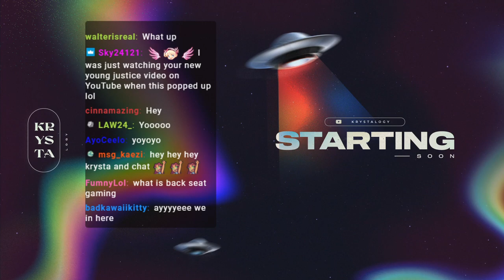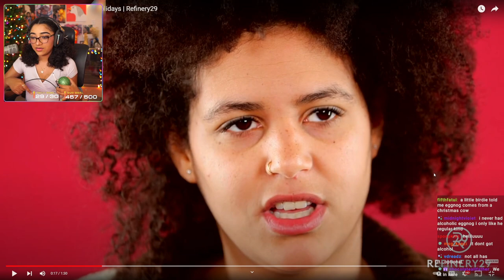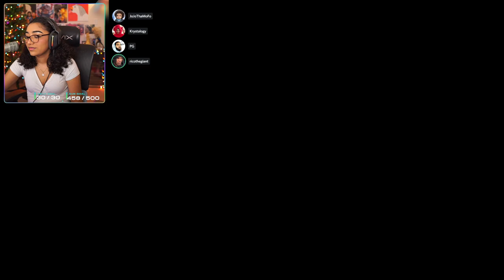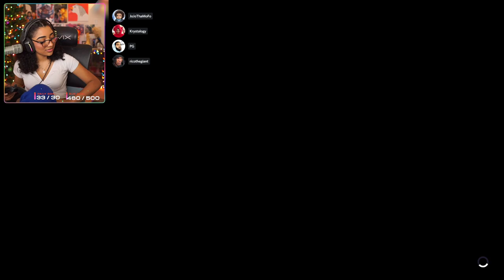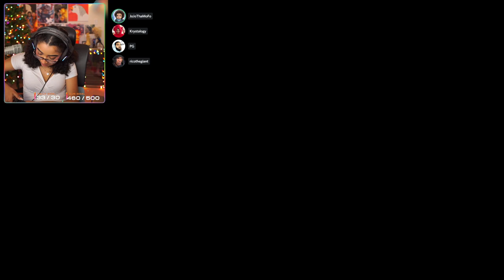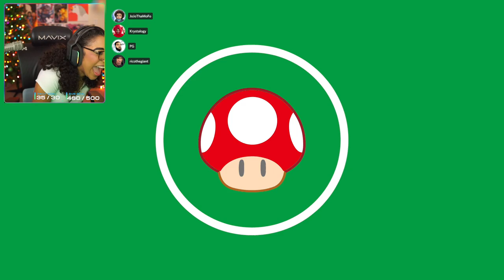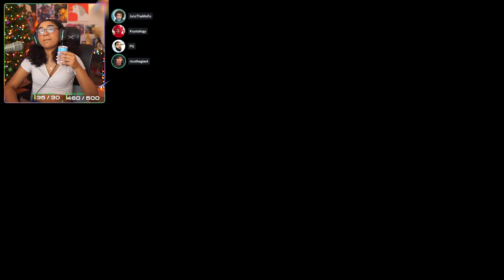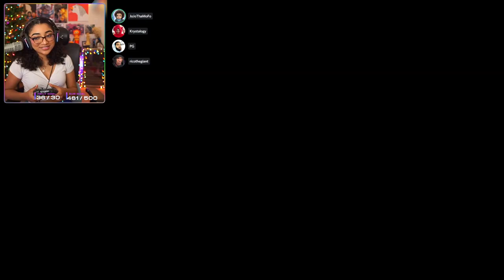Mario Party Superstars w/ friends | 12/19/2021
00:00 Start
5:25 Just Chatting
55:22 Mario Party Superstars
3:26:51 Just Chatting